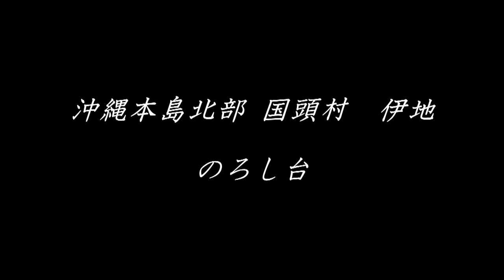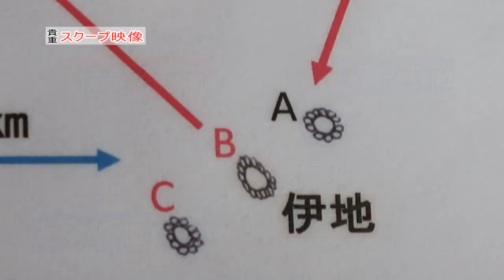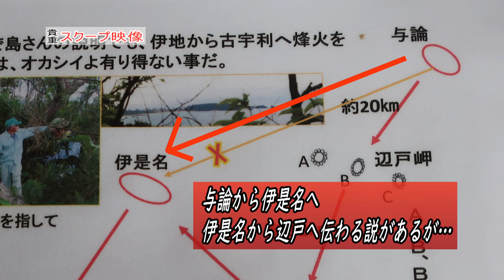【貴重映像アリ】やんばるの生物とのろし ウィークリー沖縄 Vol.15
今週のウィークリー沖縄は、やんばるの貴重な生物について特集します。

国の天然記念物に指定されているヤンバルクイナが木に登る貴重な姿も登場します。